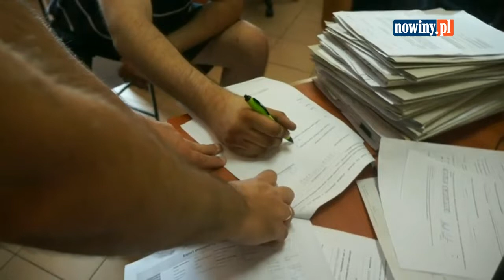Transgraniczny pościg za kierowcą mazdy